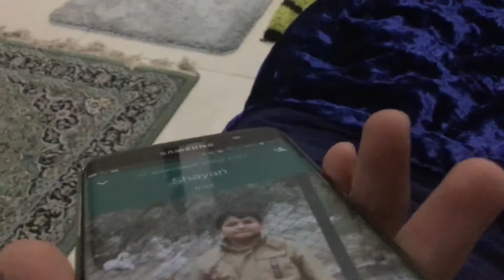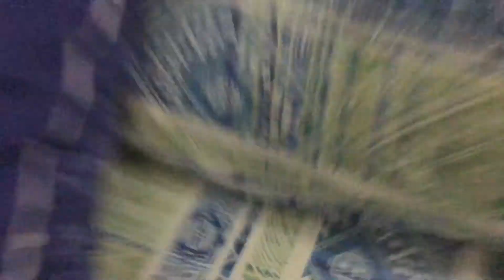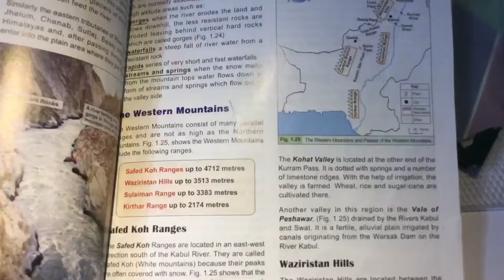PROTEIN SHAKE KI KYA BAAT HAI.....